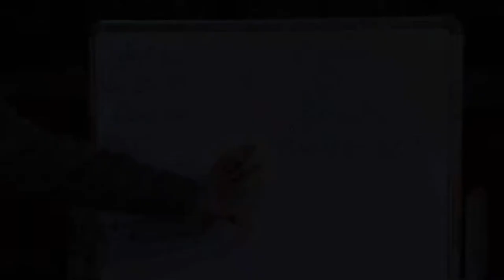C.P.C BY Advocate Puneet Chaturvedi, part- 8/10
on-09th Nov 2019,
at.
T.R.C.L, Mumbai.